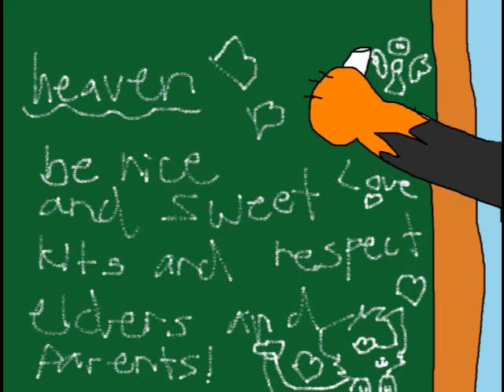warrior cats: heaven or hell (angel and halloween) ORIGINAL